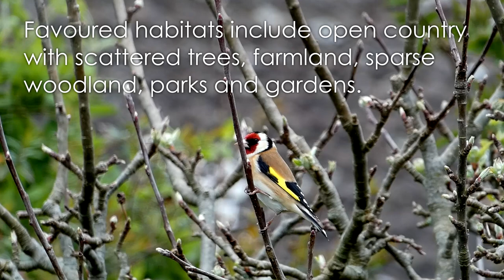Bird Facts: The European Goldfinch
20 things you need to know about the European Goldfinch (Carduelis carduelis), including distribution, favoured habitats, appearance, size and weight, diet, nest construction, breeding and song.